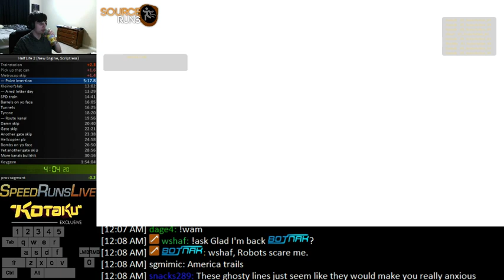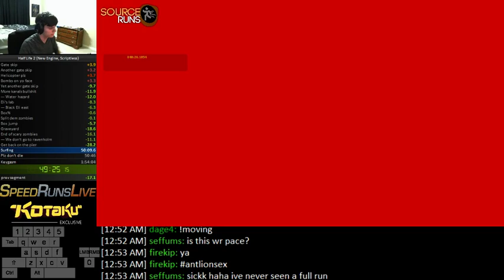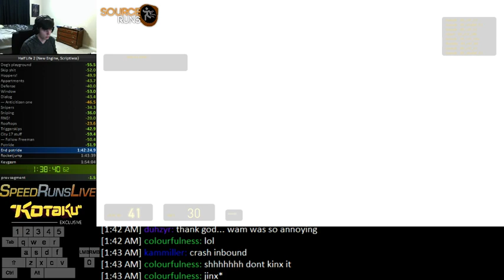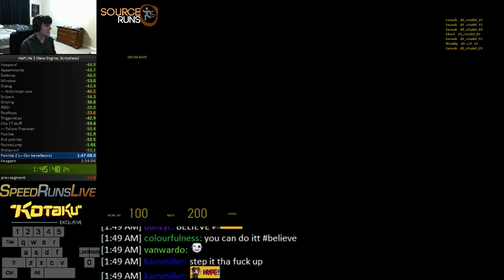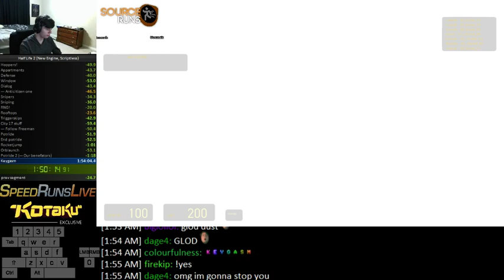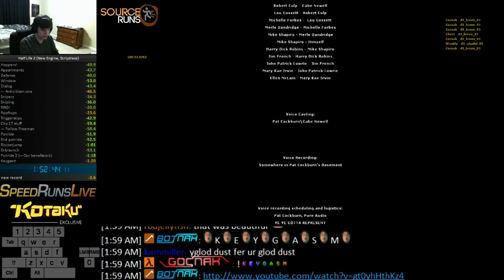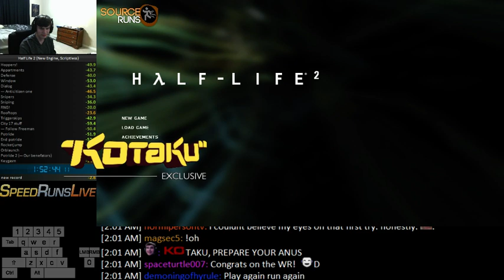Half-Life 2 (2007) Scriptless RTA 1:52:44 - WR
Alright. Sorry I was a bit salty (I had been doing a bunch of runs before this one), but I'm really happy with this run. I also got the ghost file for it!

Note: I got this WR on Ghosting Mod, which is a modified version of HL2 made by me that allows you to see ghosts of your runs past. This mod does not modify any of the original game code to my advantage for a run, so this can be compared to running on the unpacked 5135 version.

If you want to try out Ghosting Mod, a download to it can be found

There's a README file in there that will help you set it up.